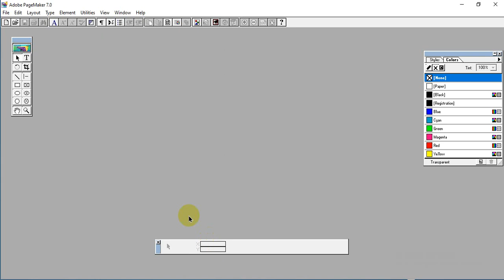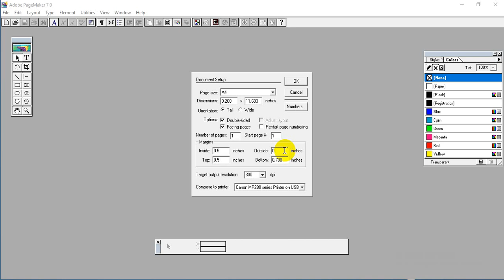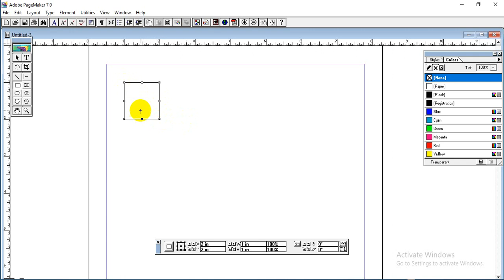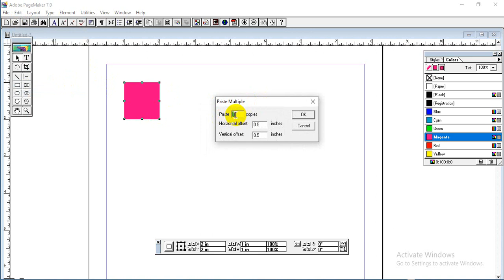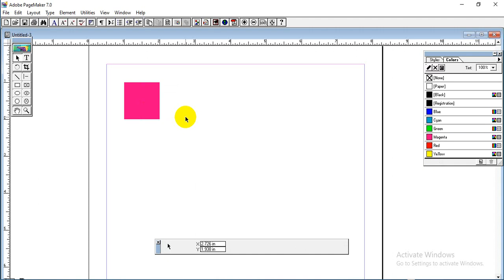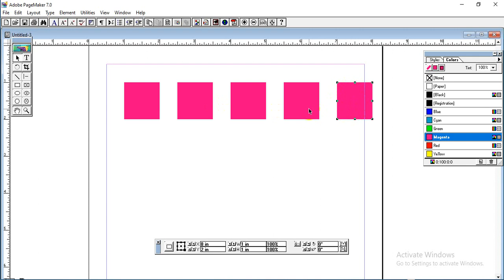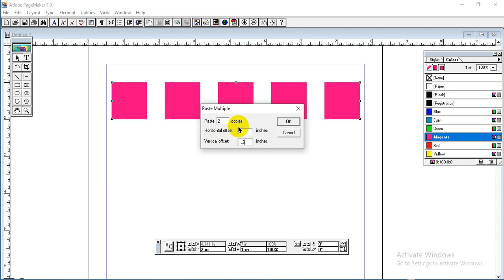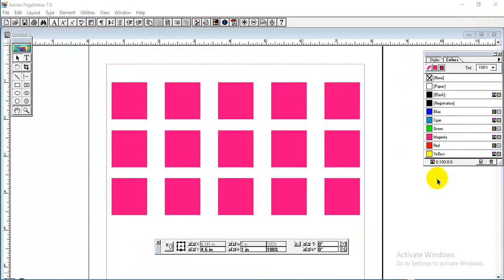Adobe PageMaker 7.0 Copy & Group ပြုလုပ်ခြင်း။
KMC Computer Training & Electronic နည်းပညာများ တင်ဆက်ပေးခြင်း။

Computer နည်းပညာ Electronic နည်းပညာ နည်းပညာ Computer Technology